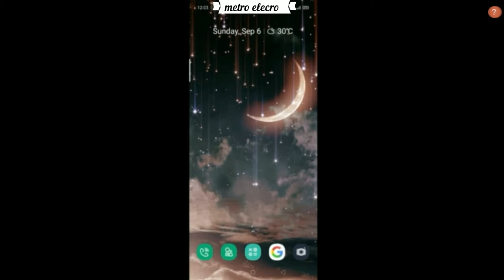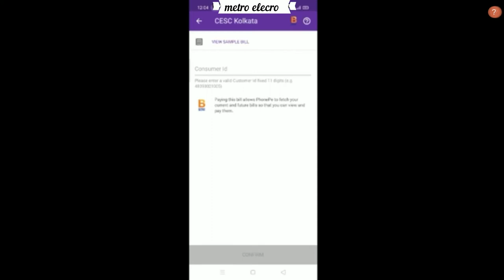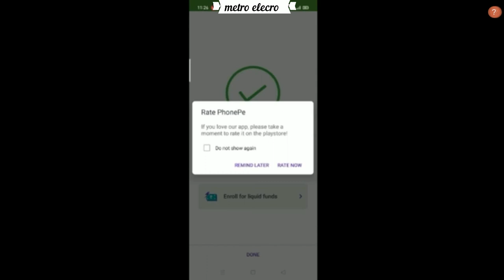BEST HOW TO PAYMENT ONLINE ELECTRICITY BILL CESC (CALCUTTA ELECTRIC SUPPLY CORPORATION)